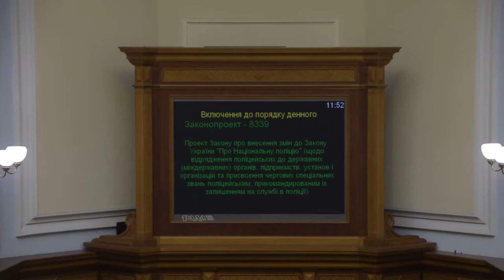Депутати БПП кнопкодавлять за зміни до закону про Нацполіцію 20.11.18